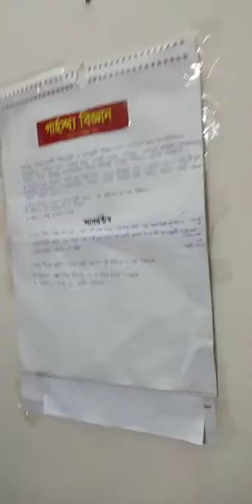শ্রেণিঃ একাদশ ও দ্বাদশ, বিষয়ঃ গার্হস্থ্য বিজ্ঞান